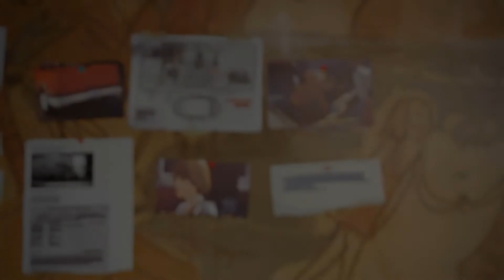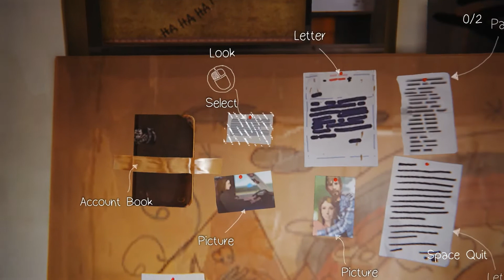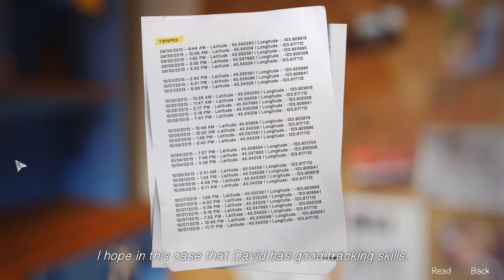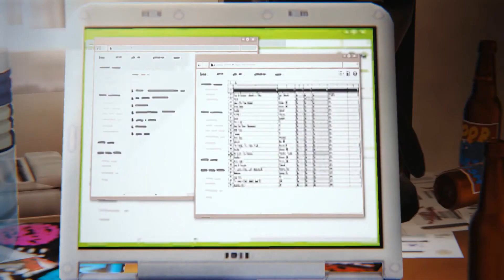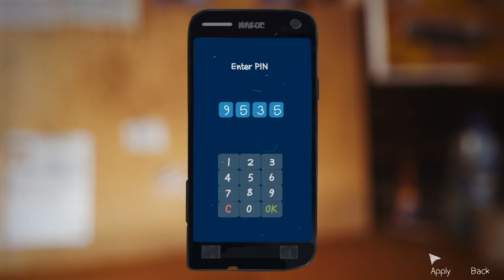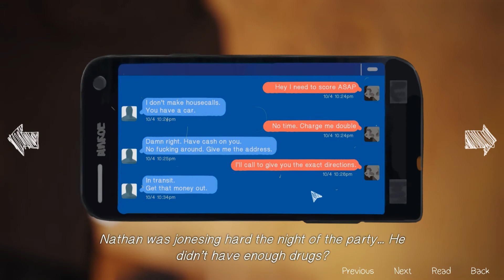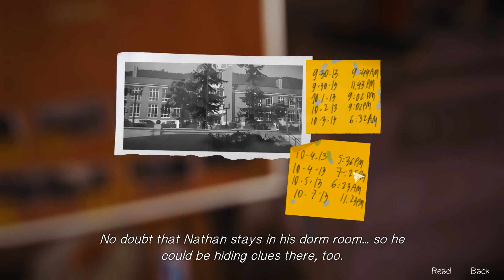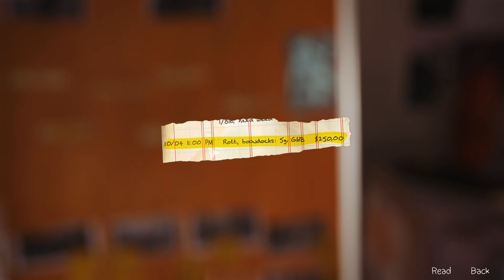Life Is Strange - Episode 4 (Part 7) - Clues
In this episode, we take every piece of evidence we've collected, and start putting things together.

From Life Is Strange, developed by Dontnod Entertainment, and published by Square Enix.